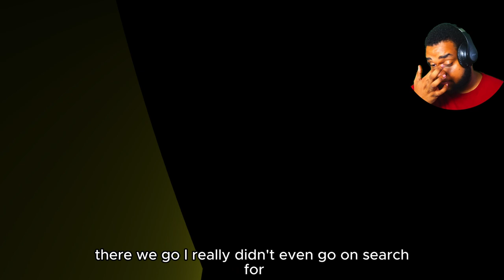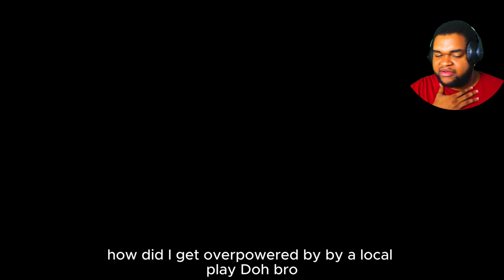FEED POU NOW | BOU'S REVENGE (NEW ENDING)